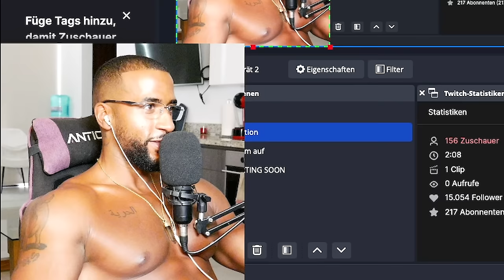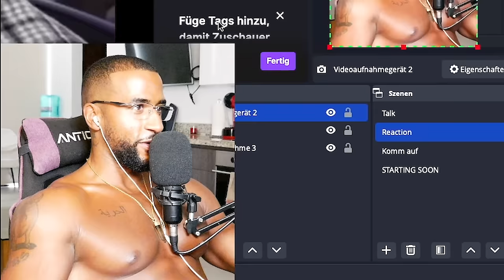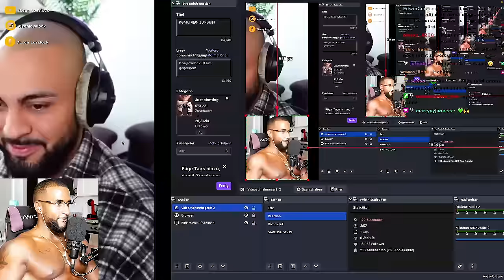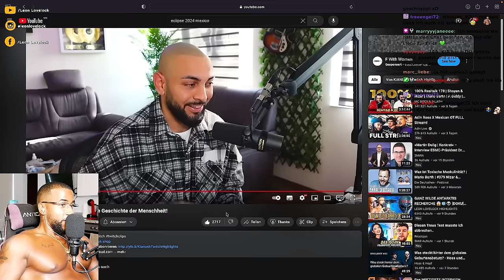ERICH VON DÄNIKEN HAT EINEN ALIEN GETROFFEN 😳👽 [INTERVIEW] REACTION - Leon Lovelock